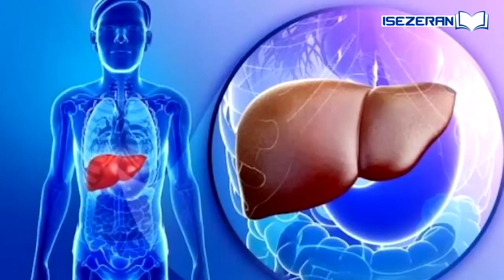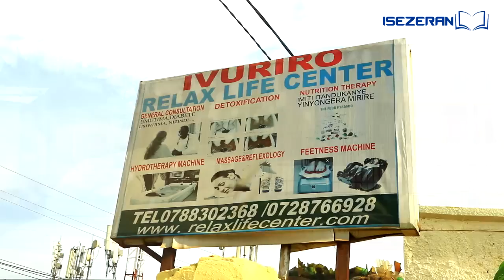Imana imuhishuriye ba Pasiteri n' Abaririmbyi bakomeye bifashisha INZOGA|| Aline, Mbonyi bagarutsweh